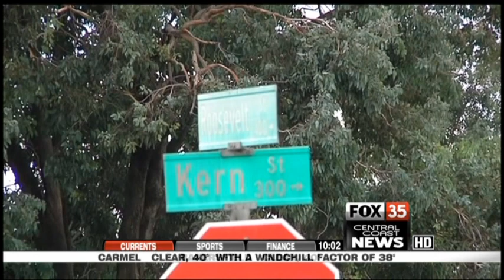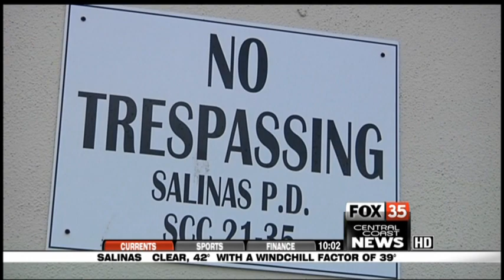Prostitution Bust in Salinas